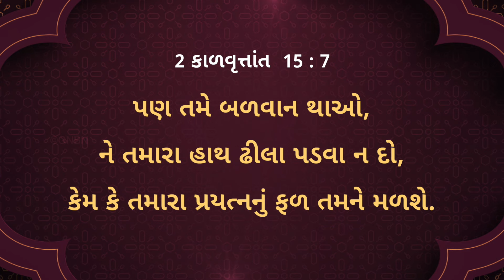ઈસુ સાથે ચાલવું || ભાઈ મોહન સી. લાજરસ || સપ્ટેમ્બર 14 || Gujarati